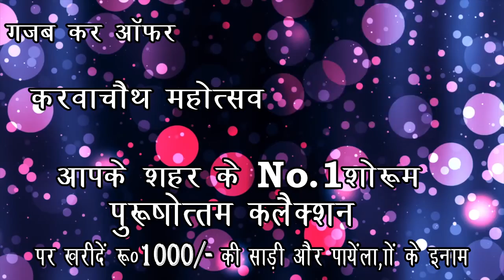नहर में डूबे युवक का मिला शव कड़ी मशक्कत के बाद मृत अवस्था में मिला युवक परिवार में मचा कोहराम